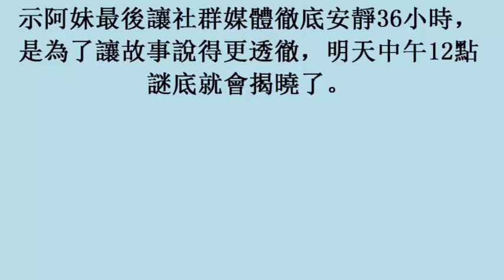張惠妹刪光臉書真相曝光 陳鎮川認了是因為 (17November2017)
張惠妹刪光臉書真相曝光　陳鎮川認了是因為